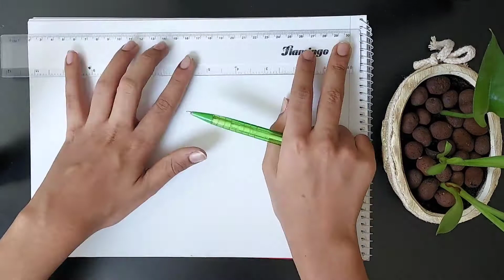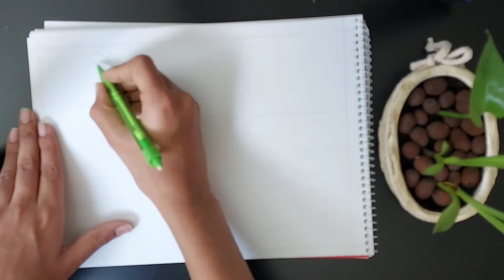How To Draw Beautiful Scenery/Simple Scenery/Arjun Artist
How to draw 3D Stairs  step by step for beginners

Our channel makes videos on different pencil drawings,

 Materials used:
Paper
2H Pencil
HB Pencil
B Pencil
2B Pencil
4B Pencil
Ruler
Eraser.